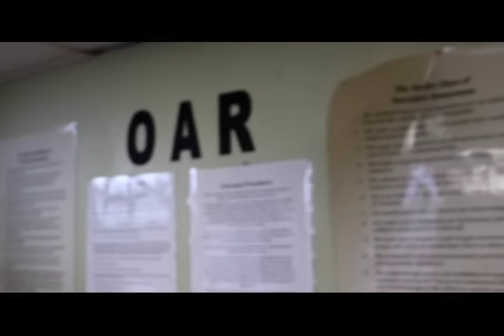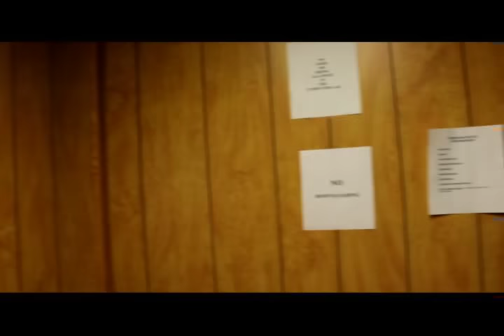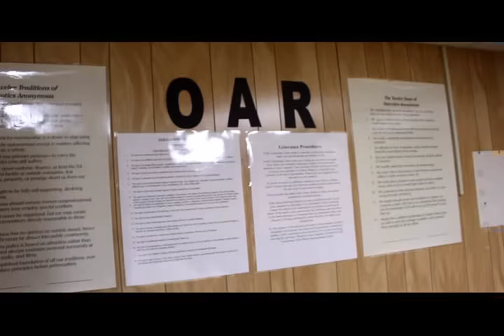The Story Of An Exoneree Episode #3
On The Lady Wisdom Talk Show we strive to focus on all aspects of injustice and progressive movements within our communities. Here we have a story of injustice and wrongful imprisonment that is vastly become a common event in our daily lives, one of a innocent person  being imprisoned and forced to survive in a inhumane prison environment and then released back into society .However not every story ends with a tragedy. Rodney Roberts strive to be that rarity, he refuse to allow the wrongness of false imprisonment to extinguish his dreams, passions, and goals to achieve and succeed in society. Follow this episode with a open mind and heart...and I promise you that the Lady Wisdom Show will  bring you a Vision of positive thinking, Hope and Perseverance.